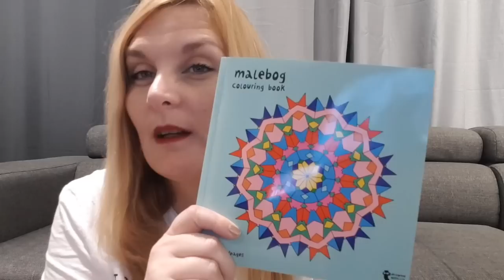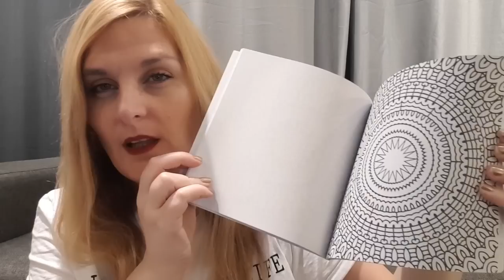Collective Haul - Katy Beach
Hello loves todays video is a Collective Haul , I hope you enjoy it x

♡SOCIAL MEDIA♡

MENTIONED

WEARING
Top - Primark

Katy
xxx